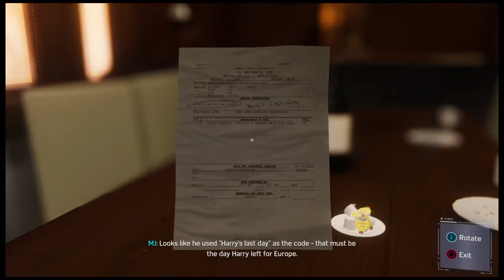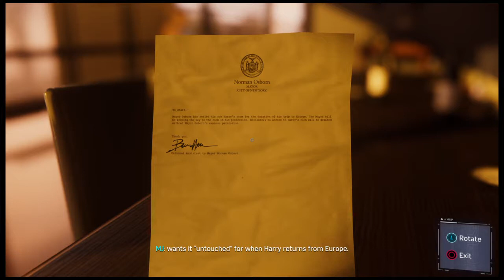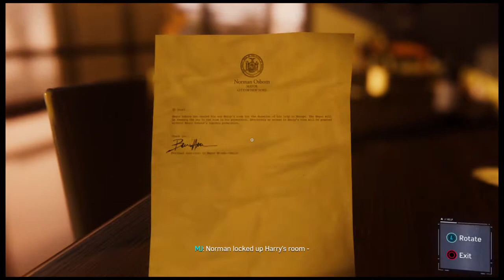Marvel's Spider-Man_Part 37: Step into my Parlor